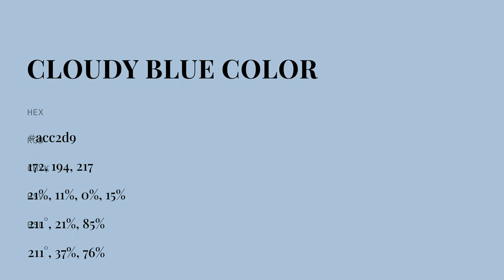Cloudy Blue color acc2d9 hex color - Blue color - Warm color acc2d9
What color is Cloudy Blue ? acc2d9 hex color - Blue color - Warm color acc2d9

Hex acc2d9 Color Code is also known as Cloudy Blue color.

Hex acc2d9 Color code in RGB color code model is created after adding 67.45% red color, 76.08% green color and 85.10% blue color.
Hex acc2d9 Color code in CMYK color (process color) code model is generated after subtraction of 20% cyan, 10% magenta, 0% yellow and 14% black.